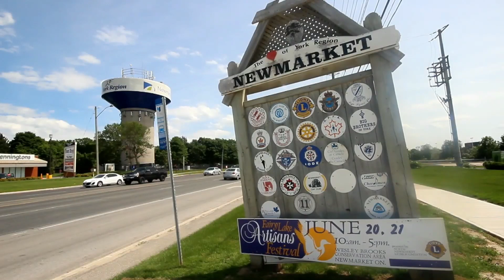Newmarket August Market Update - Week 1&2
In today's How's The Market let's take a look at what is happening in Newmarket from Aug 1 to Aug 15.